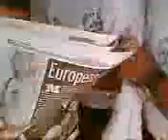cbtis fac # periodico asombrante!!!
estod pinche morbosos hacen de las suyas... como me gusta ver sus joterias...